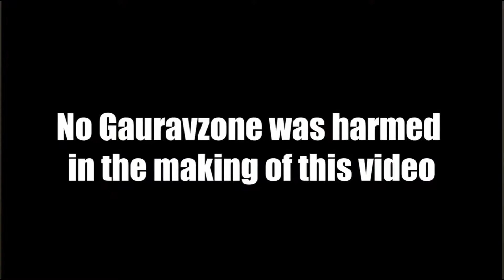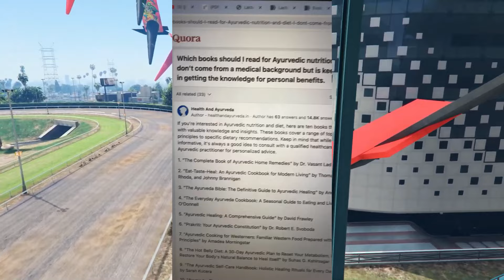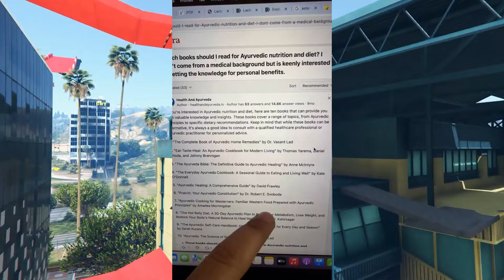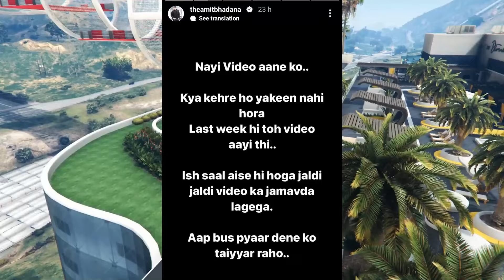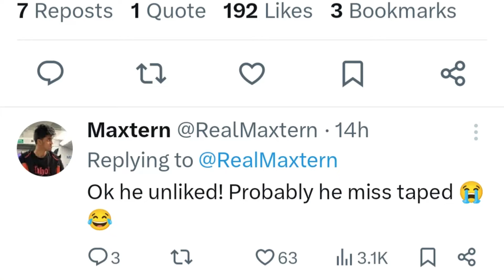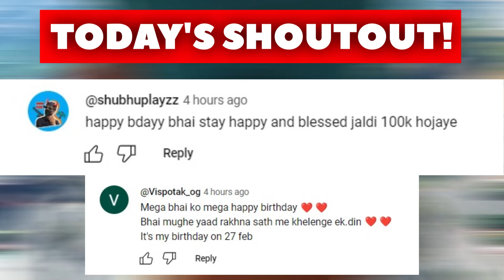Muslim Girl Arrested for DISRESPECTING Islam! | Shah Rukh Khan Reacts on John Cena Video | Mythpat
Today's news includes Shah Rukh Khan Reacts on John Cena Viral Video
Next - Triggered Insaan Roast Gavrav Zone
Next - This Youtuber got Live Banned, Rachitroo
Next - Flying Beast Exposed Indian Big Secret
Next - Harsh Beniwal Daru with Dad New Video Shocking Fact
Next - Amit Bhadana new video, Shocking News
Next - Muslim Girl Arrested for Disrespecting Islam
Next - Virat Kohli Liked Youtuber Reel
Next - Mythpat Fan did Shocking Thing
Next - CarryMinati Support all Boys

Videos/Channels Mentioned -

News Credit -

Fire BladeYT
Aryan
Rudraksh.m.makwana